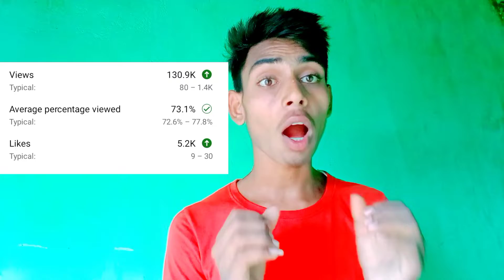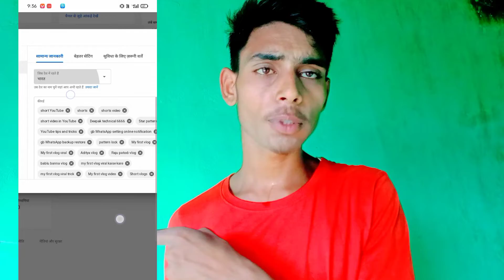channel ki setting kaise kare2022/ channel ki setting kaise karte👍 hain/ /channel settings youtube